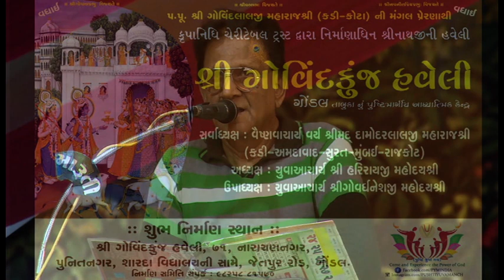Shri Mad Bhagvat Katha - Morbi - Part - 37 2017